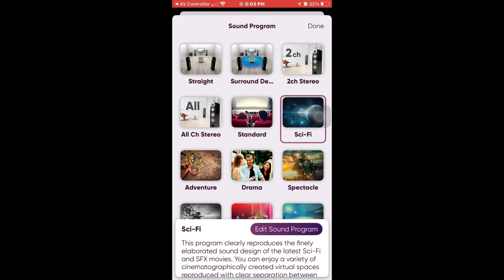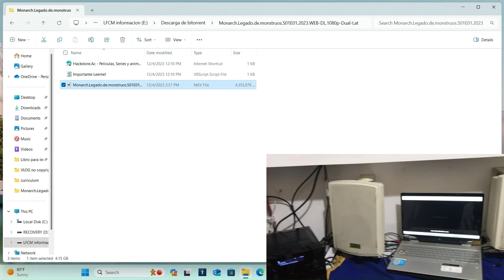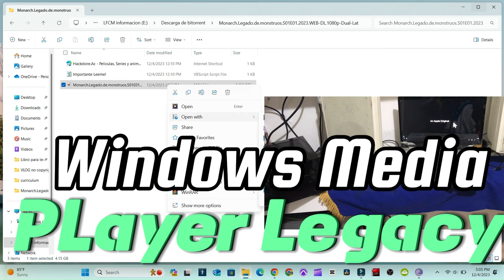Cómo reproducir DOLBY ATMOS de un contenido propia de tu computadora AV Yamaha RX-A2A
Te mostraré con tres reproductores como reproducir el contenido en DOLBY ATMOS.

Media player
Movies & tv
Windows media legacy

00:00 Explicacion
0:35 Entrar a la aplicación  av controller
0:54 configurar para que suene con Dolby Atmos
1:35 Media player
1:57 movie & Tv
2:12 Media player legacy

musica utilizada